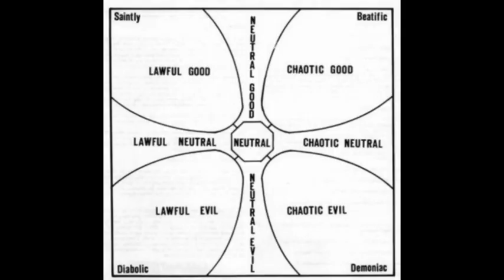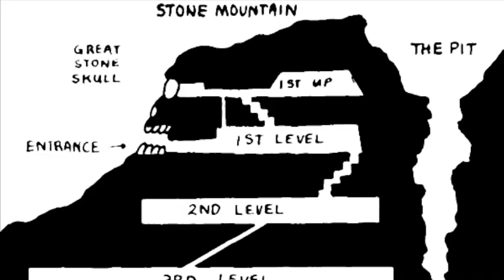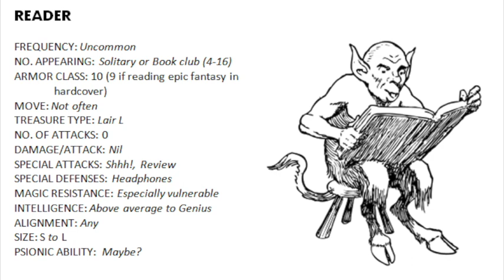CHIA PET "Immelmann The Owl"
Song taken from the 1993 album "Meha" on Johann's Face Records. All the art is from various D&D manuals, copyright TSR and the respective artists. Recorded by Brad Wood at Idful Studios, Chicago.